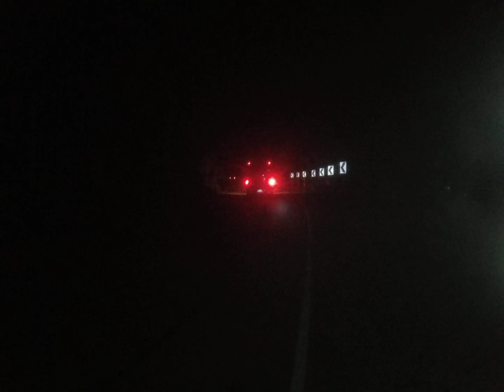DLTB Co. (NO.1513)